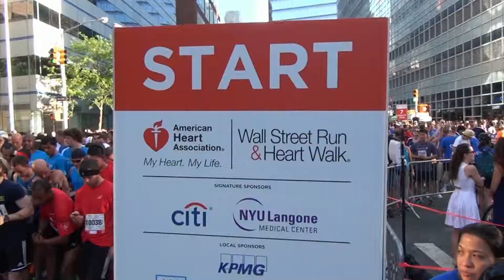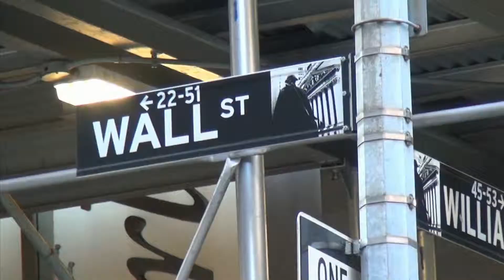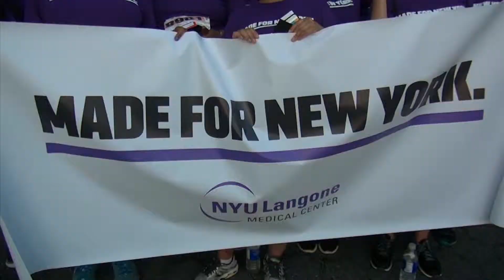2014 AHA Wall Street Run & Heart Walk from RUNNING DVD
RUNNING, Salmini, sportfilm.com, American Heart Association, Dr. David Reich, Mt. Sinai, Dr. Larry Chintz, Bob Conklin, PWC, John Thiel, Merrill Lynch, Don Callahan, Citi, Sean O'Hearen, New York Health & Racquet Club, Langone Medical Center, Lead Dog Marketing